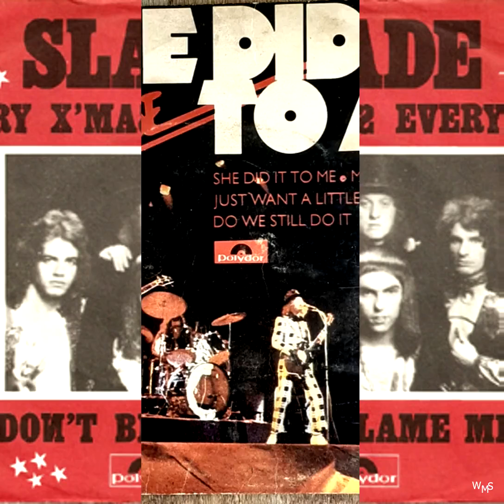Slade - She Did It To Me(Foto Vídeo).Legenda Portugues